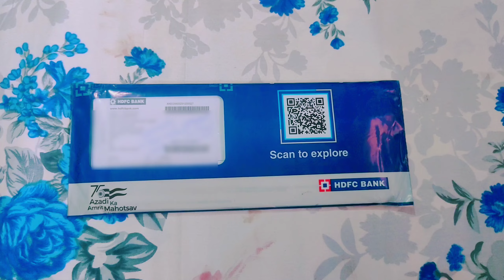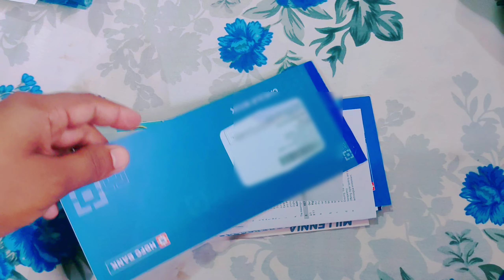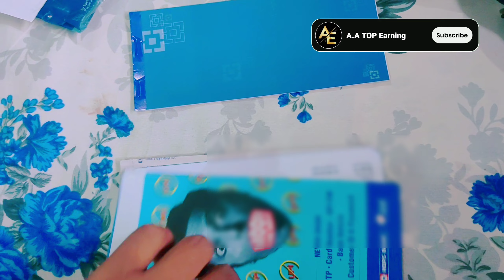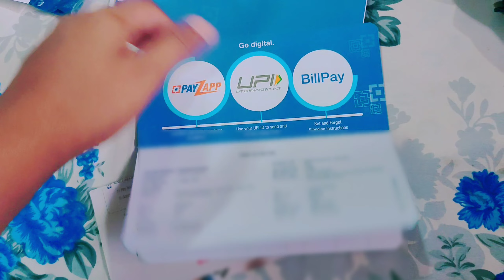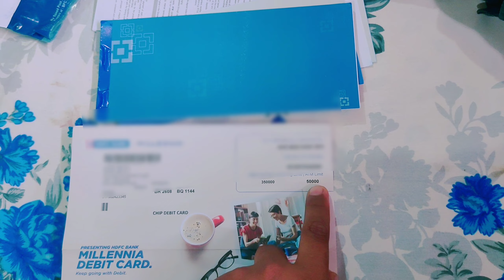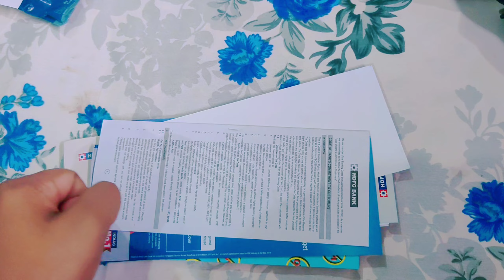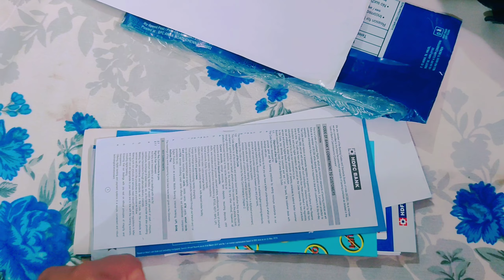HDFC Millennia Debit Card Unboxing 2023 || HDFC Bank Millennia Debit Card Unboxing 🔥